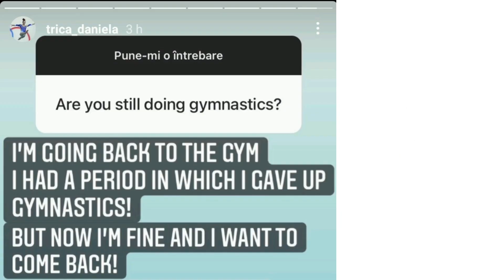Daniela Trica is Back!